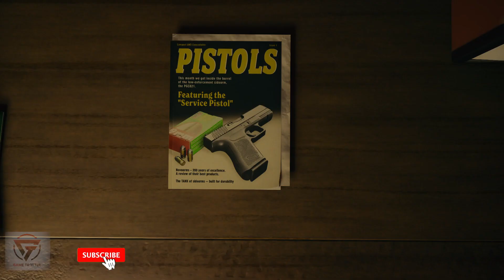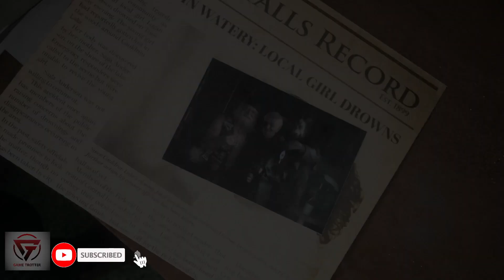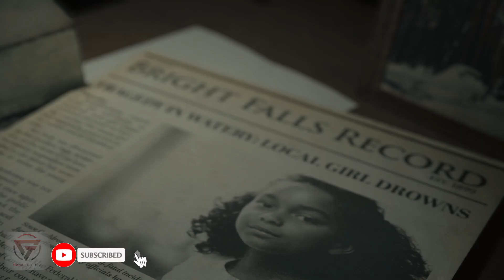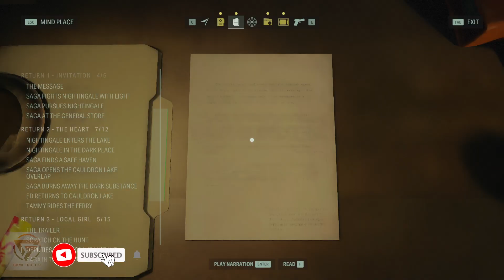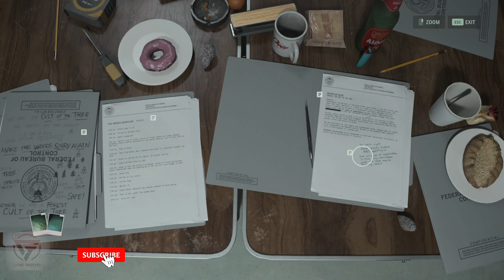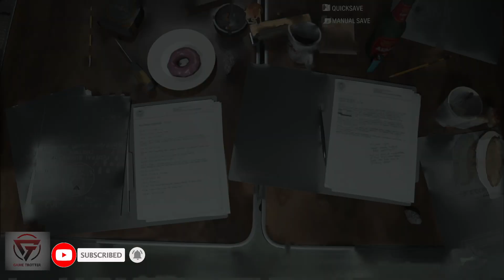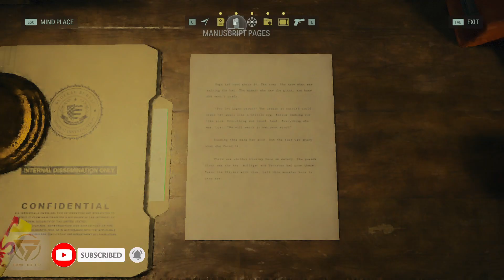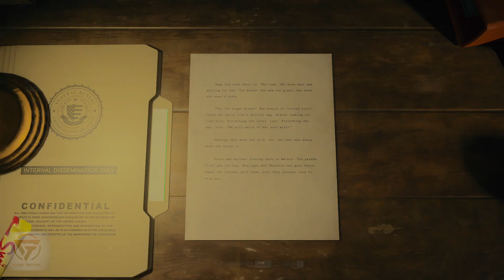ALAN WAKE 2 PC GAMEPLAY II PART- 9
❯ Discord Server ●❯ My Pubg Id - dbanerjee96 ●❯ My Pubg pc id - dbanerjee96 ★★ Pc Specification ★★ Monitor: LG Ultragear Gaming 60 cm (24 inch) IPS Full HD - 144Hz, 1ms, G-Sync Compatible, Freesync Premium, sRGB 99%, HDMI x 2, HDR 10 24GN650 (Black) Processor: AMD Ryzen™ 5 5600X Motherboard: Gigabyte B450 AORUS ELITE (AMD Ryzen AM4/ M.2 Thermal Guard/Hmdi/DVI/USB 3.1/DDR4/ATX/Motherboard) RAM: XPG Adata GAMMIX D30 DDR4 3200MHz 8GB (2x8GB) GPU-1 : Nvidia RTX 4070 (12GB) Mouse: Logitech G502 Hero Gaming Mouse Keyboard: Ant Esports MK1200 Wired Mechanical Gaming Keyboard with RGB Backlit Lighting Headset: Redgear Cosmo 7.1 Cabinet: Thermaltake V200 RGB Edition with RGB sync Support, USB3.0